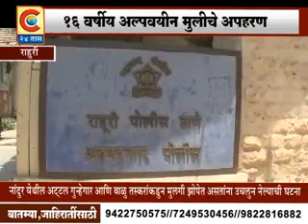राहुरी - १६वर्षीय अल्पवयीन मुलीला वडिला देखत उचलुन नेल्याची घटना